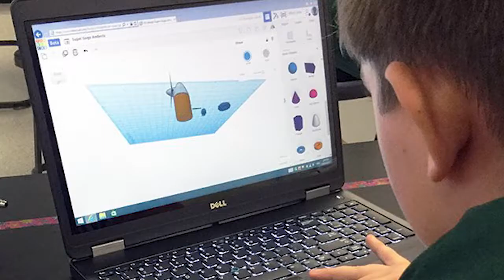Global Tropics Future Project 2017 - Thuringowa State High School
Some highlights of the program to date at Thuringowa State High School and into the Primary Schools via onsite and virtual programs